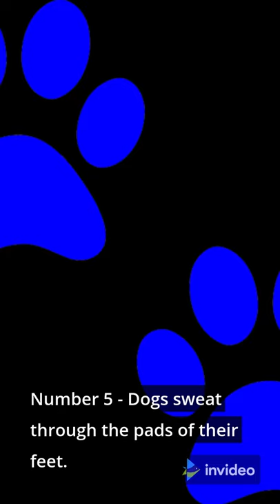Amazing Facts You Might Not know About Dogs Part 09 of 20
Dogs are domesticated mammals, not natural wild animals. They were originally bred from wolves. They have been bred by humans for a long time and were the first animals ever to be domesticated.

PETGEEK Automatic Dog Bone Toy, Smart Interactive Pet Toys

Petbank Dog Rope Toys, 13 Pack Dog Toys for Large Dogs, Dog Chew Toys with Drawstring Bag

Gorilla Grip Professional Pet Nail Clippers and File, Stainless Steel

Dog Chew Toys for Puppy Teething, Dog Toys

Washable Dog Pee Pad (2 Pack), Reusable Large Waterproof Leakproof Crate Training Mat, Whelping Pad -

Dog Water Bottle, Leak Proof Portable Puppy Water Dispenser

UPSKY Dog Rope Toys Puppy Grinding Teeth

Potaroma Flopping Fish Cat Dog Toy 10"

Dogged Optimism (Large Print): Lessons in Joy from a Disaster-Prone Dog

Dancing Fish Toy for Indoor Cats & Small Dogs – Motion Sensor - USB-Chargeable

Voyager Step-In Air Dog Harness

DogRook Rechargeable Dog Bark Collar – Humane, S, M, L

DO YOU Dog Leash 6 FT Thick Durable Nylon Rope

Pet Grooming Wipes with Deodorizing Hypoallergenic for Dogs Cats

KATHMANDU'S Natural Dog Chew, Splinterless & Longlasting Fun

Best Friends by Sheri The Original Calming Donut Cat and Dog Bed

KIPRITII Dog Chew Toys for Puppy

PetSafe ScoopFree Original Automatic Self-Cleaning Cat Litter Boxes - Purple or Taupe - Ultra with Health Counter

Gooby Stretch Fleece Vest Dog Sweater

Blue Buffalo Life Protection Formula Natural Adult Dry Dog Food

Pet Magasin Reusable Washable Dog Diapers (Pack of 3)

Nina Ottosson By Outward Hound - Interactive Puzzle Game Dog Toys

Greenies Original Teenie Natural Dental Dog Treats (5-15 lb. Dogs)

How to Raise the Perfect Dog: Through Puppyhood and Beyond

Amazon Basics No-Mess Hooded Cat Litter Box (Various Sizes)

Hyper Pet Doggie Tail Interactive Plush Dog Toys

BROGUE 2 Packs Dog Cat Safety Seat Belt Strap Car Headrest

Dog & Cat Pets Nail Clippers and Trimmers - with Safety Guard to Avoid Over Cutting, Free Nail File, Razor

Training the Best Dog Ever: A 5-Week Program Using the Power of Positive Reinforcement

Dogs are sometimes referred to as "man's best friend" because they are kept as domestic pets and are usually loyal and like being around humans.
Dogs and humans
Dogs are often called "man's best friend" because they fit in with human life. Man refers to humankind and not just guys (Old English). Dogs can serve people in many ways.

For example, there are guard dogs, hunting dogs, herding dogs, guide dogs for blind people, and police dogs. Some dogs are trained to smell for diseases in the human body or to find bombs or illegal drugs.

Dogs have even been sent by Russians into outer space, a few years before any human being. The first dog sent up was named Laika, but she died within a few hours.

Any earnings or income representations are aspirational statements only and results are not typical. There is no guarantee that you will receive the same results or any results at all. Your results will depend entirely on your work ethic and your time put in. These videos are based on my own experience and research. Please do your own research and take everything as an opinion. I’m not a financial advisor.

Some parts of this material are extracted from Creative Commons Works